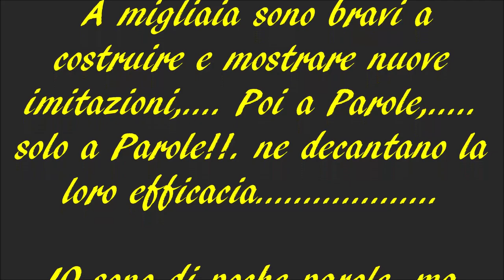YELLOW WING FLY By Giancarlo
Non conosco la realtà di altri paesi tipo l'Inghilterra o l'America, ma so con certezza che da noi pescare sul selvatico è maledettamente difficile, di fiumi ce ne sono ma inquinati e stravolti da opere molte volte inutili, di pesci principalmente Trote, Temoli e cavedani ne sono rimasti veramente pochi, e grazie anche all'altissima pressione di pesca sono diventati difficilissimi.
Se nei paesi su menzionati è sufficiente ricoprire un gambo dell'amo con abbondante hackles per avere un artificiale super catturante, da noi questo concetto non funziona proprio, le nostre imitazioni per essere veramente efficaci devono essere molto impressionistiche, eteree e scarne, per ottenere questo è necessario nella fase di costruzione avere un eccellente progetto e nel metterlo in pratica e necessario ed indispensabile utilizzare sempre la minor quantità di materiale possibile. poi ci vuole il manico!!, .tanto manico!!!.

MATERIALI: Amo ultra leggero brunito 16/14/12/10. Codine fibre di piuma di pernice. But fibra di penna di coda di pavone. Body krystal flash multicolore. Torace fibra di penna di coda di pavone. Hackles cdc. Ali punte di piuma di collo di gallo gialle.

MATERIALS: Hook ultra light burnished 16/14/12/10. Tails, partridge feather fibers. But, fiber pen peacock's tail. Body, krystal flash multicolor. Chest, fiber pen peacock's tail. Hackles cdc. wings, spikes of yellow rooster feather neck.